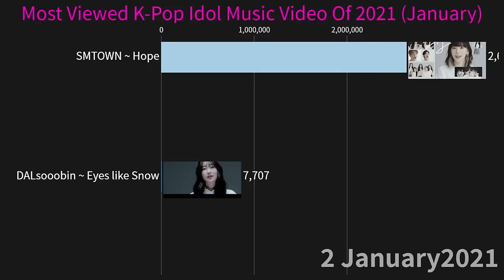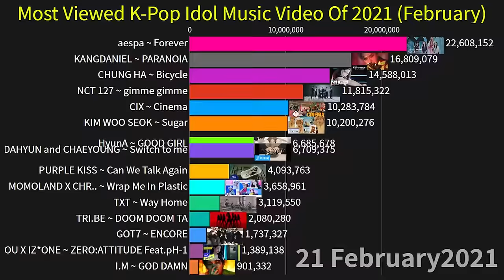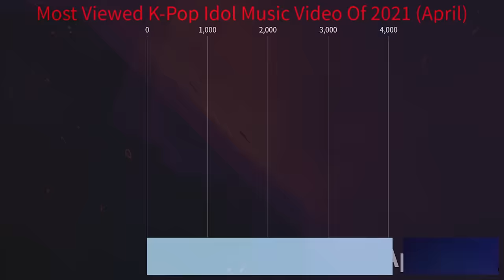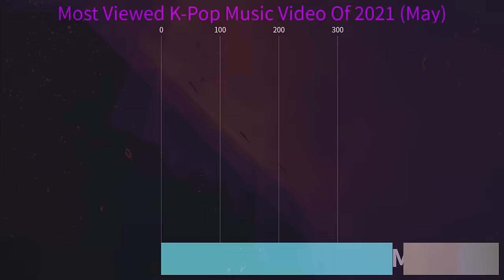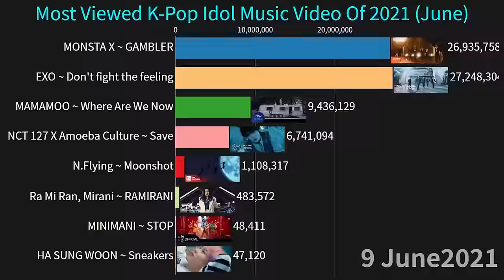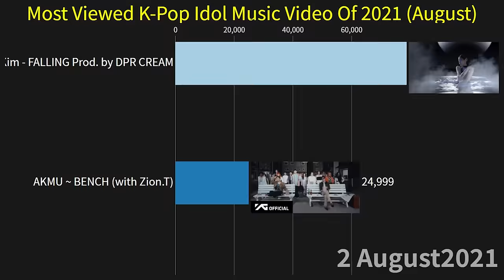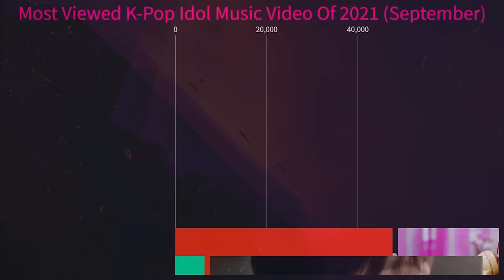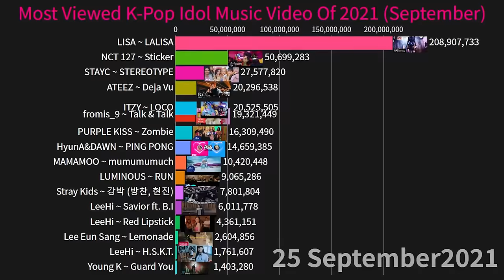Most Viewed K-Pop Idol Music Video Of Each Month 2021!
The Most Viewed K-Pop Idol MV By Each Month Of 2021!
The Timeline Include from January to September 2021!

It takes forever to collect all the information, hope you like that:)

It Include music video that are upload on that specific Month.
Music Video Views Combined with artist companies channel or 1thek channel.